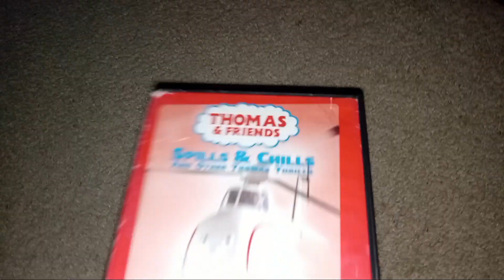spills and chills dvd review